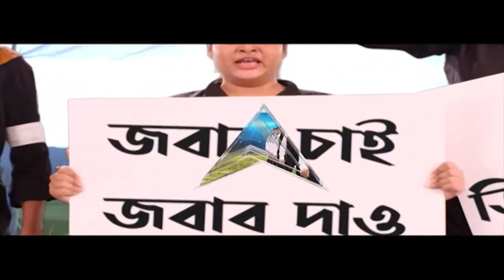Birbhum : প্রধানের নির্দেশের পরেও পুকুর বুজিয়ে নির্মাণকাজ, কাঠগড়ায় তৃণমূলের অঞ্চল সভাপতি !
বীরভূমের ইলামবাজারে দলের অঞ্চল সভাপতির বিরুদ্ধে পুকুরের একাংশ ভরাটের অভিযোগে সরব হলেন তৃণমূল কর্মী। তৃণমূলের পঞ্চায়েত প্রধানকে চিঠিও লিখেছেন ওই কর্মী। প্রধানের নির্দেশের পরেও পুকুর বুজিয়ে নির্মাণ কাজ চলছে বলে অভিযোগ। অভিযোগ খতিয়ে দেখে দ্রুত ব্যবস্থা নেওয়ার কথা জানিয়েছেন জেলাশাসক।